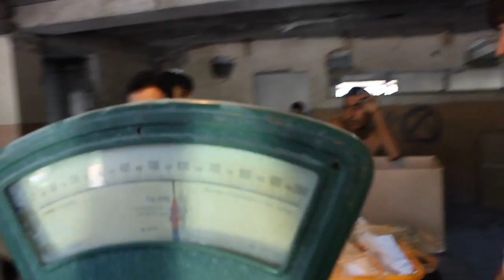RecRevan: Without Shadow [Без тени] films -Behind The Scenes part 3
Azerbaycanda Ilk Defe Action Film Cekilir..
Kolgesi Olmayan film 2013
Bitmeyen Qisas
Vfx effects
Rejissor: Revan Elshadoglu